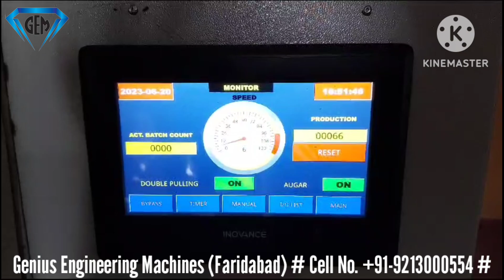5Kg & 10Kg Atta Packing Machine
Our heavy duty Collar type ffs machine with servo driven auger filler is suitable for packing 5 Kg & 10 Kg Flour pouch packing.

Production speed:
For 5 kg: Approximately 15 to 18 pouches per min.
For 10Kg: Approximately 8 to 10 pouches per min.